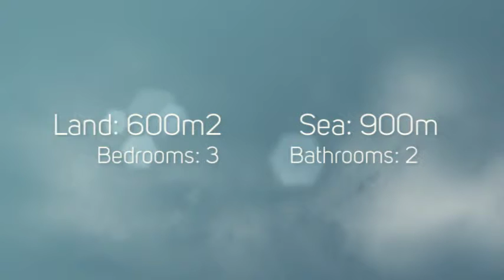Maissonette in Pefkohori, Halkidiki 90m2 (PEF022)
Location: Pefkohori, Type: Maissonette, House: 90m2, Land: 600m2, Sea: 900m, Bedrooms: 3, Bathrooms: 2, Price: €135.000

Maissonette with amazing view to the mountainside and the sea, with a living room-kitchen, 3 bedrooms, 2 bathrooms, fireplace, central heating installation, armored entrance door, garden, parking space, large balcony, basement for storage room, fully furnished and with electrical appliances